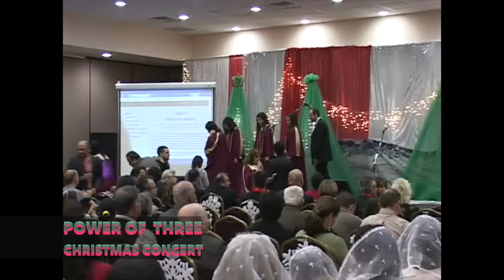Christmas Event Part 2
Presented By Power of Three. Christmas Event 2n Part
All Church's in Phoenix Arizona,
Presented By Power of Three October 22, 2013 at 1:53 PM